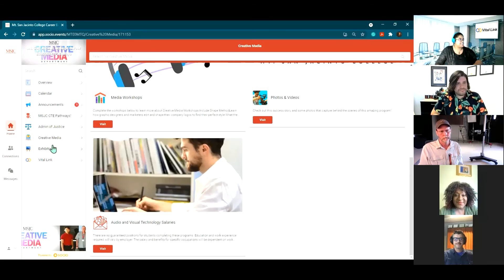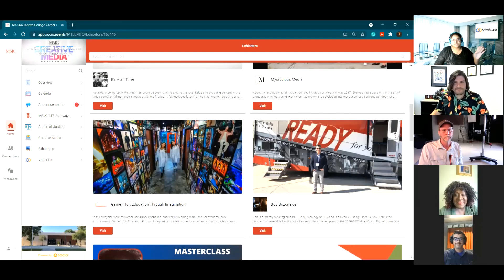MSJC Creative Media College Panel 11/2/21